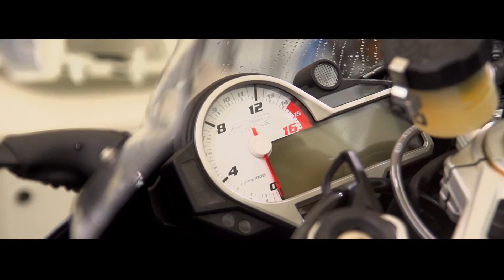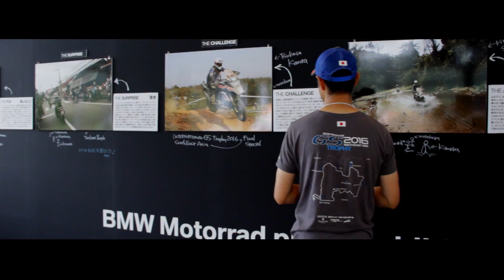BMW MOTORRAD DAYS JAPAN 2016 HIGHLIGHTS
BMW Motorrad Days Japan 2016 was held on 27th -28th August in Hakuba, Nagano. This annual event is organized for not only rider but also for their famiy, friends, kids and local commuinties.
BMW always welcomes to join all of the people who love bike!!

 今年一番のBMW Motorradのお祭り、BMW Motorrad Days Japan 2016をダイジェストにした動画です。
今年お越しいただいた皆様も、残念ながら来れなかった方も、是非ご覧ください。また来年お会いしましょう！